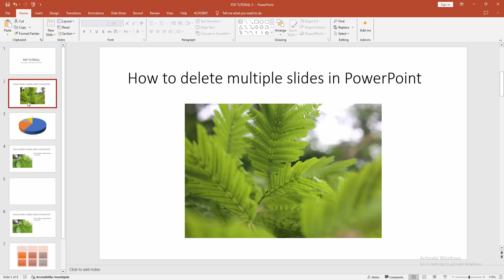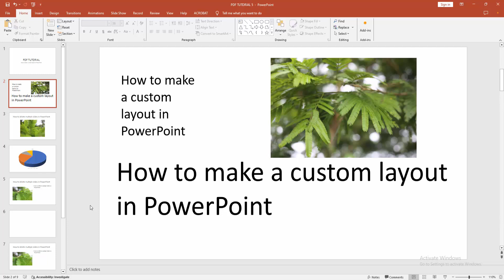How to make a custom layout in PowerPoint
Assalamu Walaikum,
In this video I will show you, How to make a custom layout in PowerPoint.  Let's get started.